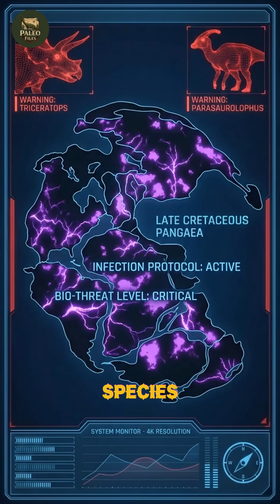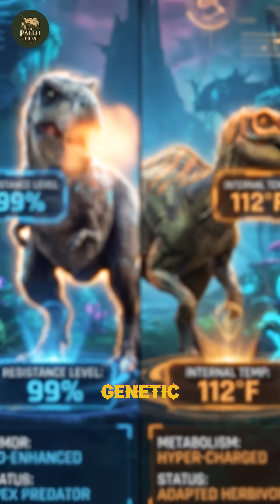What if a Super-Plague Hit Dinosaurs?